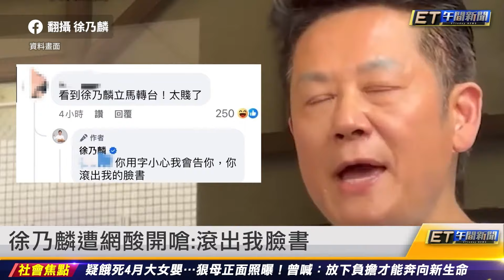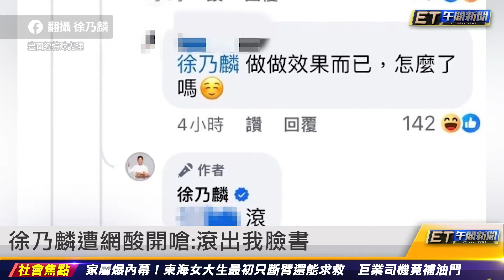楊繡惠遭徐乃麟羞辱 苦主唐從聖發聲挺 ｜20240927 ET午間新聞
新聞內容
楊繡惠遭徐乃麟羞辱 苦主唐從聖發聲挺
徐乃麟遭網酸開嗆：滾出我的臉書